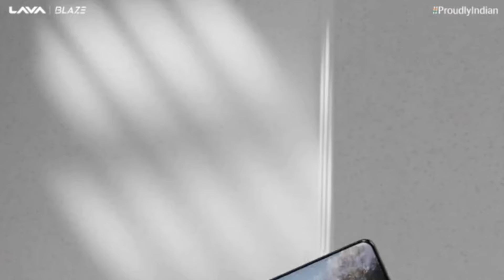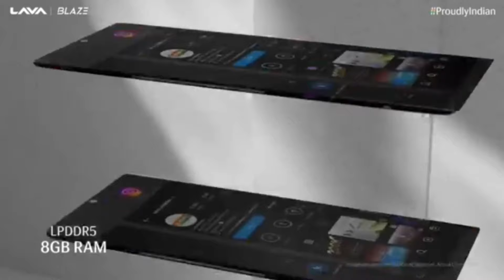Lava Blaze Curvd 5G Launch On 5 March Price 1x,999 | Desi Phone 🔥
Cheptar :-
00:40 - lava blaze curvd 5g price
00:56 - lava blaze curvd 5g unboxing
01:10 - lava blaze curvd 5g launch date in india
01:40 - lava blaze curvd 5g review